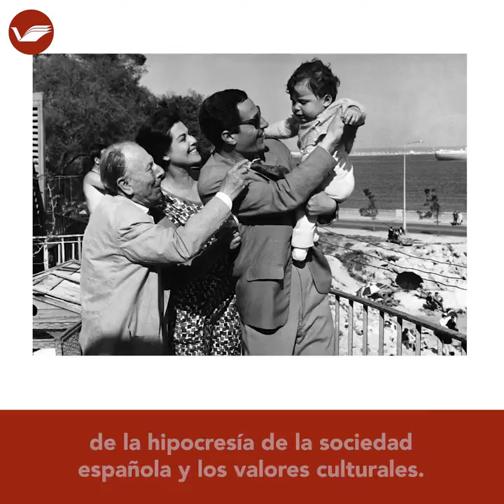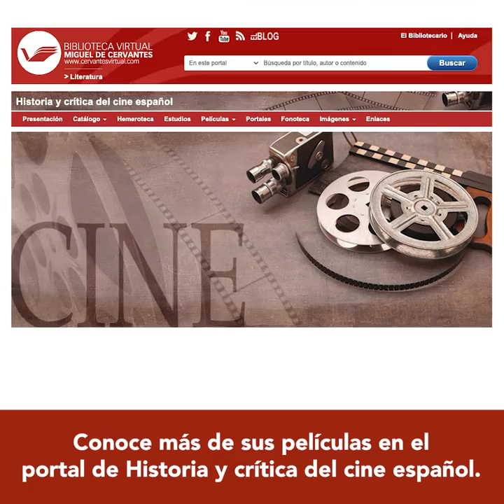Centenario Luis García Berlanga, versión redes sociales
Homenaje en el Centenario de su nacimiento al genial cineasta Luis García Berlanga en la Biblioteca Virtual Miguel de Cervantes, a partir de materiales del portal de Historia y crítica de cine español hemos realizado este vídeo dedicado al director y guionista valenciano.

Título: Centenario Luis García Berlanga
Se cumplen los cien años del nacimiento del director Luis García Berlanga, lo celebramos recordando tres de sus películas más emblemáticas.

Primera película: "Bienvenido Mister Marshall", 1953
Esta obra maestra del cine español critica la falta de ayuda a España del Plan Marshall estadounidense.
Berlanga lo cuenta como una comedia reflejando la idiosincrasia de un pueblo español de la época.

Segunda película: "El verdugo", 1963
Este clásico es una ácida y divertida sátira de la hipocresía de la sociedad española y los valores culturales. Además de una crítica feroz a la pena de muerte, con un guion impecable y unas actuaciones memorables.

Tercera película: "La escopeta nacional", 1977
Berlanga dijo que La escopeta nacional era “una reflexión sobre la corrupción del poder” y la contó a través de una rocambolesca cacería en las que se encuentran importantes personalidades de la política y la aristocracia.

Conoce más de sus películas en la Biblioteca Virtual Miguel de Cervantes.
Disfruta Leyendo

Algunas imágenes han sido cedidas por el "Berlanga Film Museum".